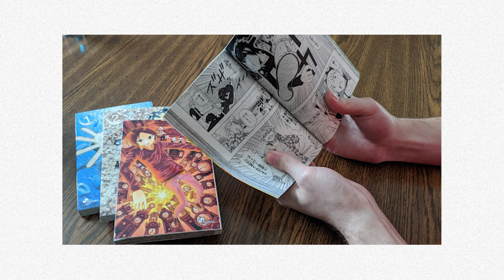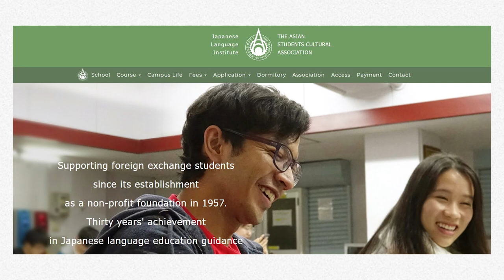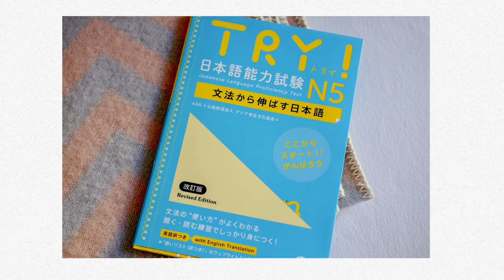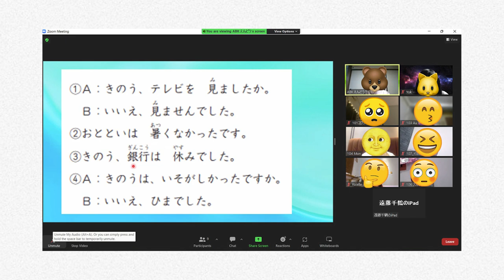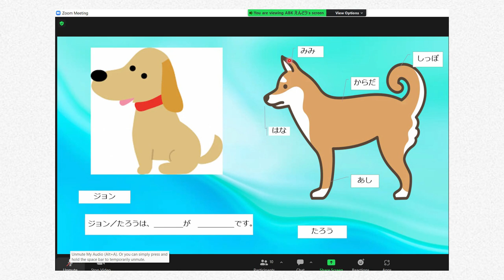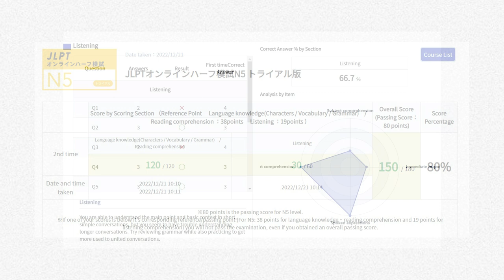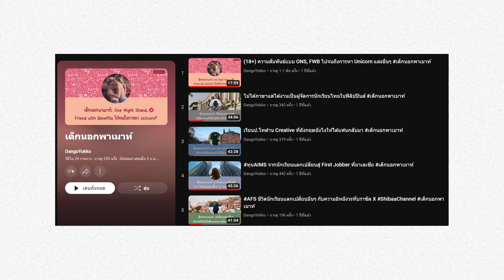ทุนเรียนภาษาญี่ปุ่นฟรี 6 เดือน(ออนไลน์)! ไม่มีข้อผูกมัด ไม่ต้องจ่ายอะไรแม้แต่บาทเดียว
แชร์ประสบการณ์ได้ทุนเรียนภาษาญี่ปุ่นออนไลน์ฟรี 6 เดือน สนับสนุนโดยรัฐบาลญี่ปุ่น เป็นทุนที่ได้เรียนกับครูญี่ปุ่นโดยตรง เรียนตั้งแต่ขั้นพื้นฐานจนถึง N5 เป็นทุนที่ไม่มีข้อผูกมัด ไม่มีค่าใช้จ่าย แถมยังพัฒนาระดับภาษาได้จริงๆด้วย

00:00 - Intro
01:02 - ทุนเกี่ยวกับอะไร
03:21 - เงื่อนไขทุนมีอะไรบ้าง
04:24 - สมัครทุนยังไง
07:27 - ตอนเรียนเป็นยังไง
10:40 - ระดับภาษาหลังเรียนจบ
13:03 - ติดตาม

Photo Credit:
Photo by Antenna on Unsplash
Photo by Brooke Cagle on Unsplash
Photo by Chris Montgomery on Unsplash
Photo by Tran Mau Tri Tam ✪ on Unsplash
Photo by Surface on Unsplash
Photo by Gabriel Benois on Unsplash
Nippon.com
Asia.Nikkei